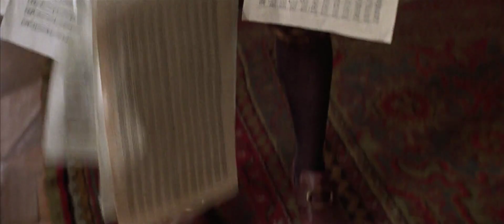Amadeus Trailer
Part of 'Specialist Practice' Module, 3rd Year
UWE_FILM
Role: Editor
Re-cut of the original Amadeus Trailer